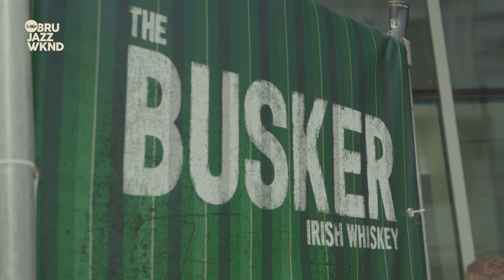Aftermovie Lotto Brussels Jazz Weekend 2024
The beautiful music is still buzzing in our heads as we look back, satisfied and grateful, on Lotto Brussels Jazz Weekend 2024.

Beautiful music, beautiful people and... hey, see for yourself.
The biggest Belgian jazz festival with 127 bands on 7 outdoor stages and 32 indoor venues.

Next edition of the festival: 23-25 May 2025

Music by Jean-Paul Groove , Next.Ape and Lara Rosseel Orchestra – ARK